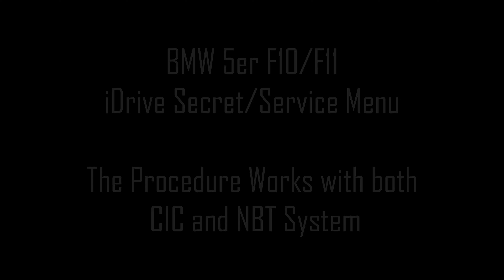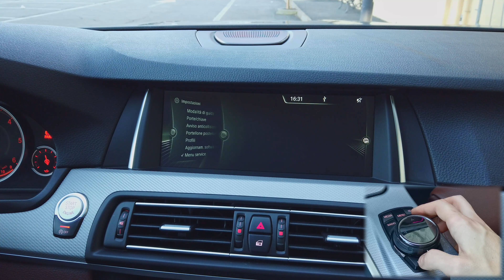BMW iDrive CIC/NBT Secret Hidden Menu Procedure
Tested on my NBT System but Work whit CIC (Pre-Facelift)
Recorded Whit DJI Osmo Pocket + Huawei Mate 20 Pro